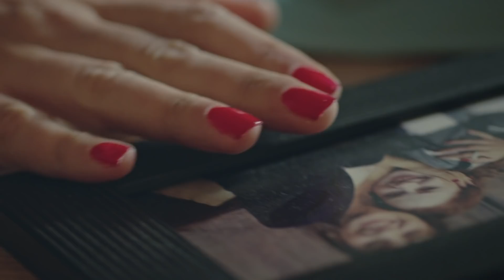Akrep 4. Bölüm - Ferda'dan Acı Girişim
4. Bölüm Özet;

Perihan’ın, kızı Merve’yi kullanarak yaptığı hamle karşısında deliye dönen Ferda, karşı hamle yapmaya karar verir. Ferda, Fikret’i zorlayarak Perihan’ı çıldırtmak ister. Fikret’e tek çözümün evlilik olduğunu söyleyen Ferda, bu konuda tüm kozlarını oynayacaktır. Ancak, gün geçtikçe şüpheleri ile Ferda’ya olan tutkusu arasında git gelleri artan Fikret, bu çözüme onay vermez.

Annesinin Fikret’le ilişkisini öğrenen Merve, Perihan’ın daveti ile ne kadar içten içe istemese de Emgen Malikanesi’nde kalmaya başlar. Annesi ve varlığını yeni öğrendiği eniştesi arasındaki ilişkiyi bilmesine rağmen bu konuda tek kelime etmeyen Aras’a da tavır alır. Merve, hem annesi hem sevdiği tarafından hayal kırıklığına uğramanın kızgınlığı ile Perihan’a kırgınlığını bir süre
rafa kaldıracaktır.

Fikret, Ferda’nın evlilik fikrine olumlu tepki vermeyince gerginlikartar. Ferda’nın baskısından gözü korkan Fikret, Perihan’dan yardım isteyecek hale gelir. Perihan, Ferda’yı Fikret’ten uzaklaştırmak için elindeki büyük kozu oynamaya karar verir. Ferda ise, Aras’ı tekrar ele geçirmek için gölde çektiği görüntüleri ortaya çıkarır.

Yapım: 1441 Productions
Yapımcı: İrfan Şahin
Yönetmen: Gökçen Usta
Senaryo: Erkan Birgören

OYUNCULAR
Perihan: Demet Akbağ
Ferda: Evrim Alasya
Fikret: Bekir Aksoy
Aras: Yusuf Çim
Duru: Aslı Melisa Uzun
Ayşem: Beril Pozam
Hacer: Demet Gül
İpek: Esila Umut
Şahin: Taha Baran Özbek
Merve: Müge Su Şahin
Ece: Ahsen Türkyılmaz